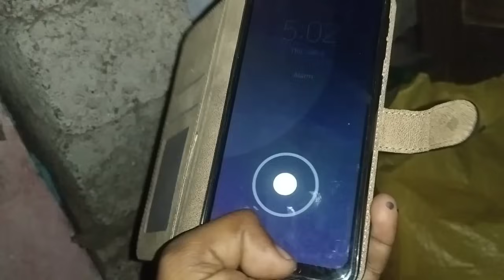Morning 5 am to 9:30 am Hotel vlog||అసలు హోటల్ సితార కి పిండి పదార్థం ఎలా తాయారు చేస్తామో తెలుసా?